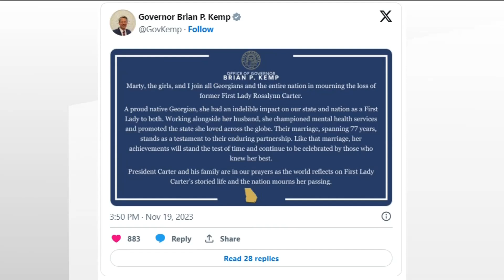Georgia, metro Atlanta remember Rosalynn Carter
Amb. Andrew Young spoke to 11Alive about Rosalynn Carter's impact.